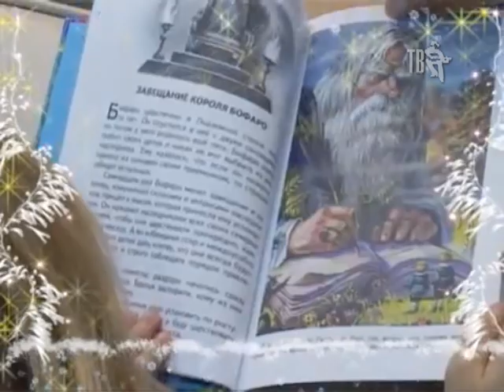О ЧЁМ ПОЁТ СТРАНА - песня НОВЫЙ ГОД от участника конкурса...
Песня НОВЫЙ ГОД от участника конкурса О ЧЁМ ПОЁТ СТРАНА Марии ЗАБОЛОЦКОЙ!
К Старому Новому Году мы подготовили для вас лучшие поздравления и новогодние песни от тех, кто прислал свои видео на в программу О ЧЁМ ПОЁТ СТРАНА.
Наш конкурс продолжается! Присылайте свои клипы и любительские видео на электронный адрес конкурса и станьте героем эфира Шансон ТВ.